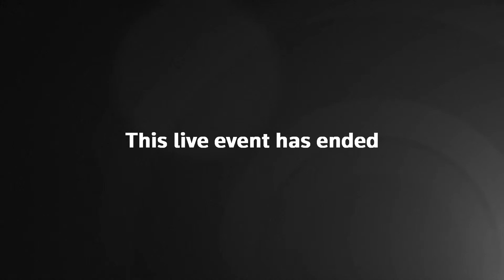Live: Polish defence minister meets British counterpart in London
Ben Wallace, the UK defence secretary, is holding a joint news conference with Mariusz Blaszczak, the Polish defence minister, in London.

The pair are expected to discuss the ongoing tension in eastern Europe, with fears over a Russian invasion of Ukraine still rising.

On Sunday, Mr Blaszczak hailed the arrival of dozens of elite US troops in Poland, who will be stationed near the border with Ukraine.

"Deterrence and solidarity are the best response to Moscow’s aggressive policy, to the aggressive attempt at reconstructing the Russian empire," he said.